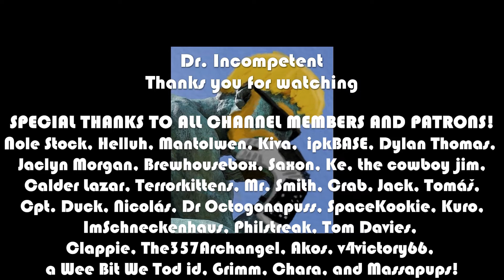VAMPIRE SURVIVORS First Look in 2022 | Episode 2 🧛‍♂️🦇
This series features my first time ever booting up Vampire Survivors in 2022. I had no idea what this game would be like but it has really impressed me. It's not much presentation-wise, but somehow the awesome beat and fun gameplay have hooked me! It's a bullet-hell roguelite with a Castlevania vibe that has completely charmed me.

Come watch me blow up as I run from hoards of enemies!

Marvel Champions

This is the Lenovo Laptop I use: